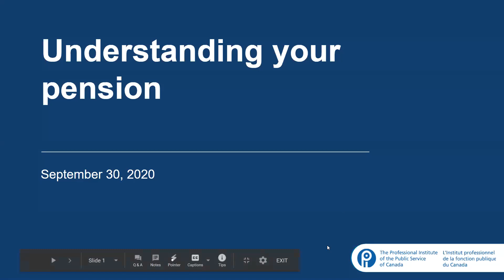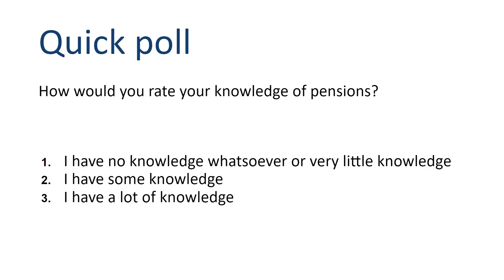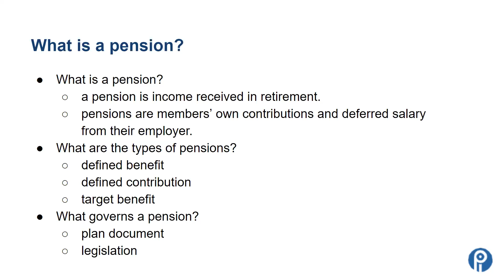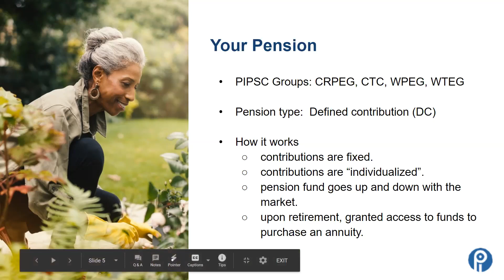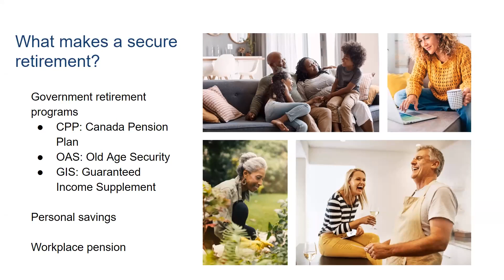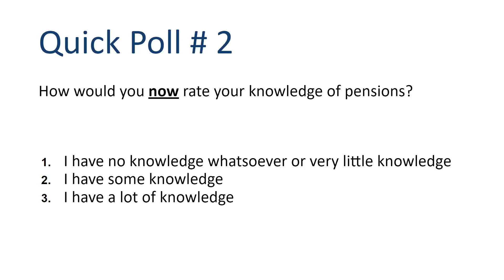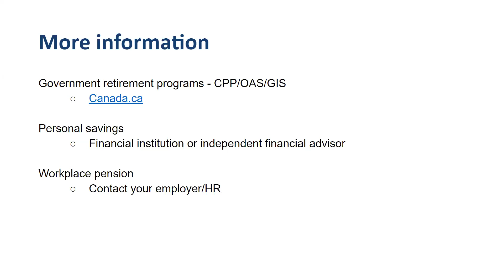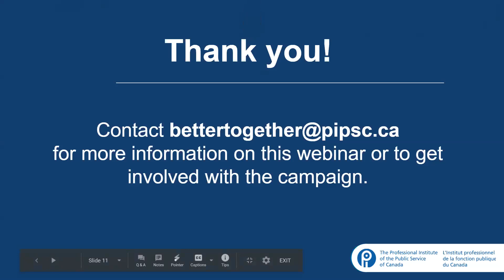Learn more about your defined contribution pension plan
In this video our experts from the PIPSC Compensation Team share how your defined contribution pension plan works, as well as the basics of retirement security.